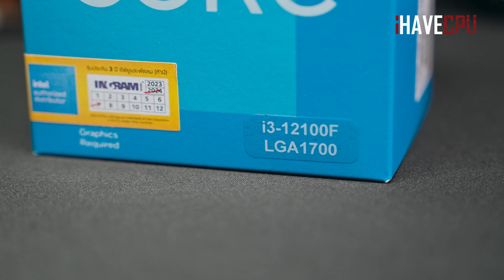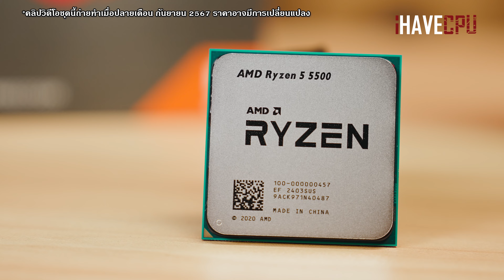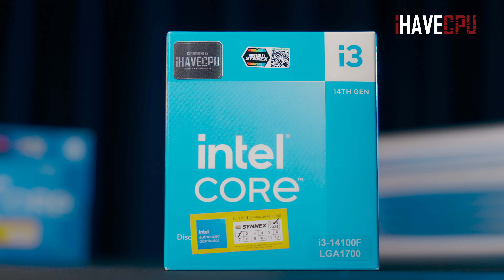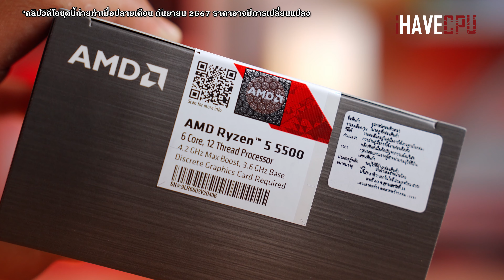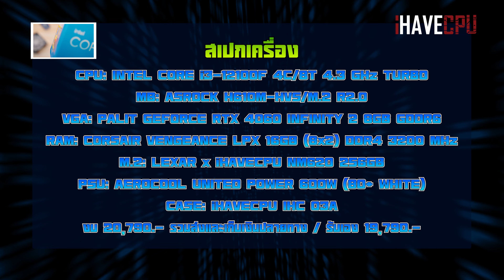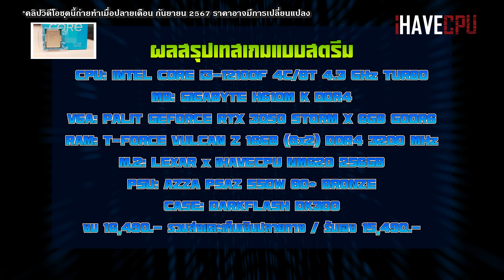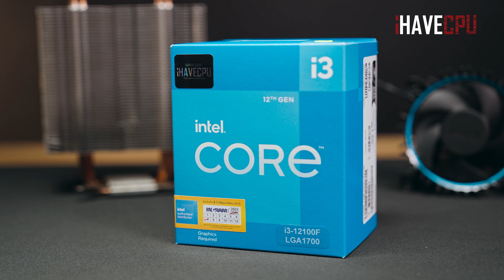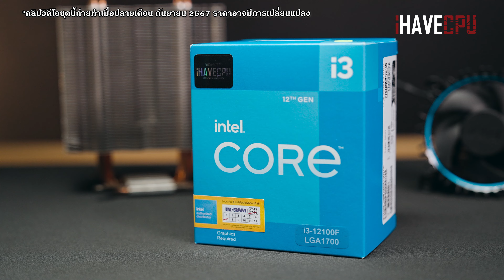พิสูจน์กัน Intel Core i3-12100F ในปี 2024 ยังไหวไหม ? | iHAVECPU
ในปี 2024  Intel Core i3-12100F ยังคงเป็นตัวเลือกที่น่าสนใจอยู่หรือเปล่าทั้งการเล่นและสตรีมเกม ใครอยากรู้ลองมาหาคำตอบกันได้ในคลิปนี้เลย
🎃👻 โปรสุดคุ้ม!! ต้อนรับฮาโลวีน 🍭🍬